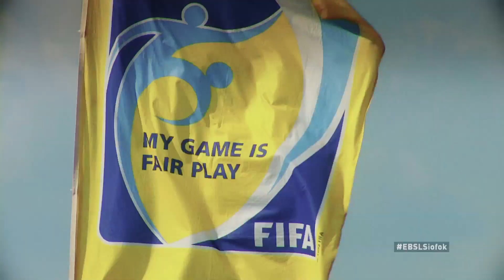Best of: Euro Beach Soccer League Siófok 2014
In case you were sleeping and did not watch all the action in Siófok, here are the best moments of the EBSL Group Stage including fantastic goals, magnificent saves, breathtaking scenery, and of course the Beach Babes.